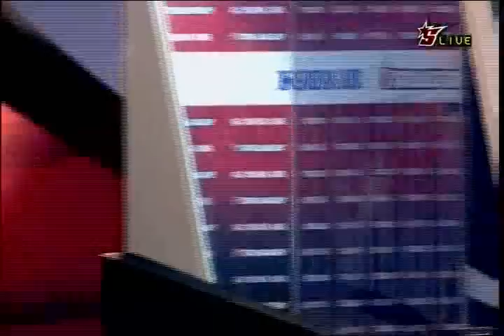2010 Korean Air OSL Flash vs BaBy 2010-04-30 @ Great Barri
Map: Great Barrier Reef

Flash (Terran)
- Name: 이영호 (Lee Young Ho)

 vs

BaBy (Terran)
- Name: 전태양 (Jun Tae Yang)
- Team: WeMade FOX

League: 2010 Korean Air OnGameNet StarLeague

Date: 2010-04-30